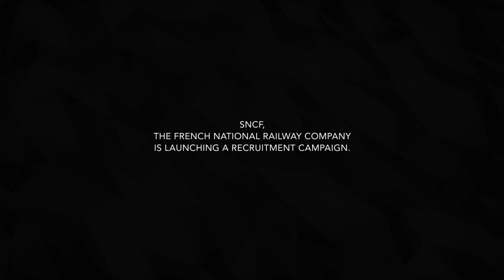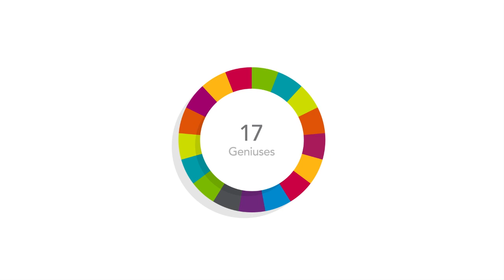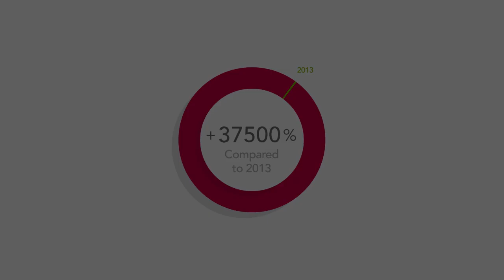Engineer Challenge for SNCF by TBWA & DAN PARIS - Case Study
The most serious game ever designed, to recruit the best engineers for French railway company SNCF.

Won 2 Silvers in Cyber at Cannes 2014